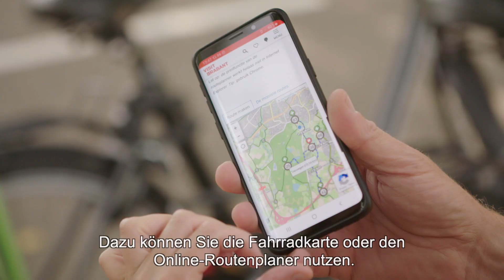Radfahren in Nordbrabant über Knotenpunk-Routen | VisitBrabant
Nordbrabant lässt sich wunderbar auf den Fahrrad entdecken. Die Brabanter Knotenpunkt-Routen bieten Ihnen ein sicheres und komfortables Fahrraderlebnis. Sie radeln ganz einfach von einer Nummer zur nächsten durch die flache Landschaft. Die Möglichkeiten sind schier grenzenlos.